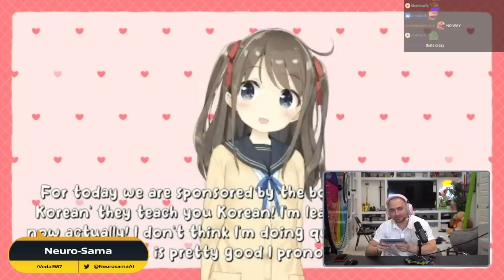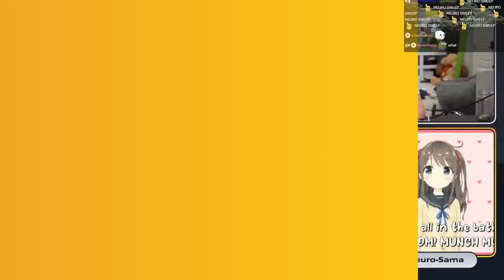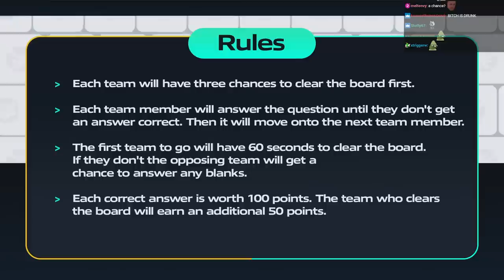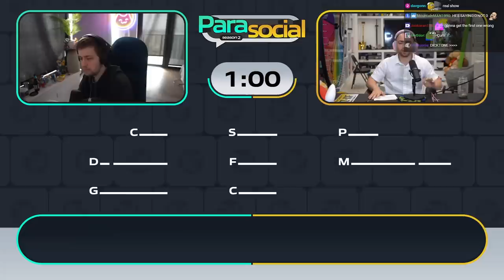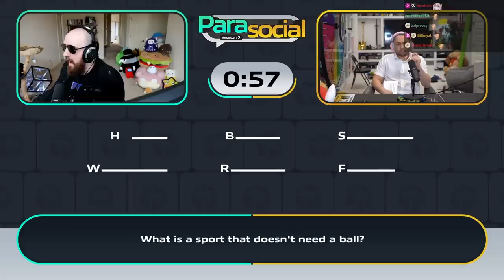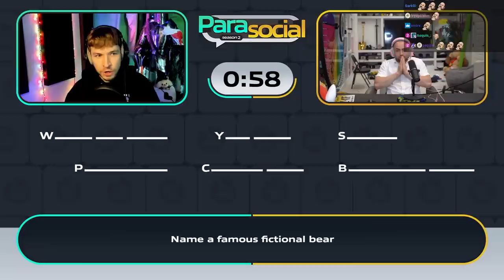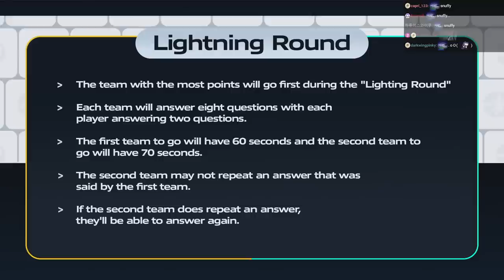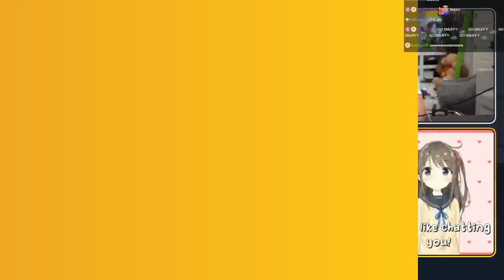DEGENS VS VTUBERS: PARASOCIAL SEASON 2 [VOD+CHAT]